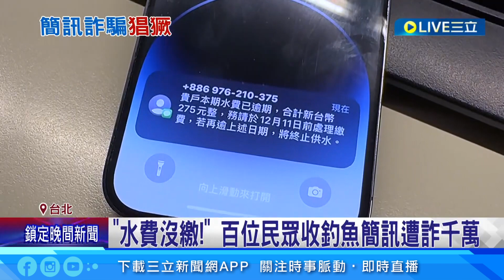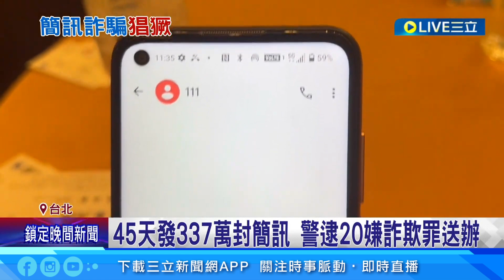水費沒繳？詐騙集團45天發337萬封簡訊 百位民眾收釣魚簡訊遭詐千萬｜94要賺錢